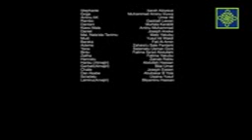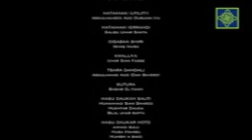Dadin kowa sabon salo episode 73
Shirin Arewa24